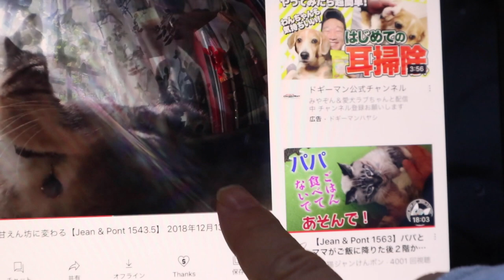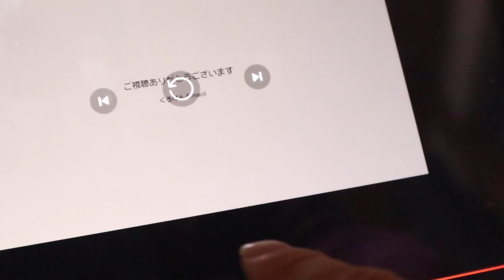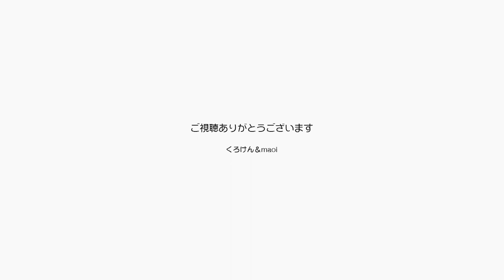ジャンくんに３分から留守番の練習をし直してみます 【Jean & Pont 3041】2022/11/21 保護猫ジャンけんポン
長時間の留守番には「保護猫ジャンけんポン」のメモリアル編集版の動画が、パパの声がよく聞こえてジャンくんのメンタルには良さそうだと推定して流すようにしています。
またそれとは別に少しずつ無音の留守番を短時間練習し直して１から慣れてもらうようにしてみます。
この３年のコロナの影響もあるかと思いますが、いつも一緒でないと不安になるというのはあまり健全ではないので、留守番がジャンくんのストレスにならないようにしたいと思います。